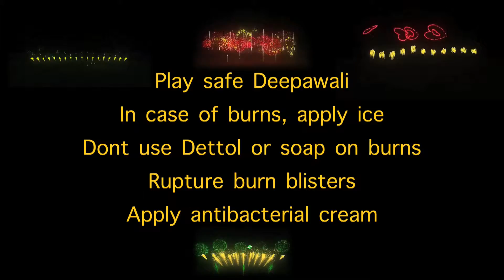Happy Diwali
Director & Producer - Dhruv Sehgal  @Dhruv-Sehgal A festival full of sweet childhood memories,
Sky full of fireworks,
Mouth full of sweets,
House full of diyas,
Destiny fill of fortune and Heart full of joy.
Wishing you all a very happy Diwali!